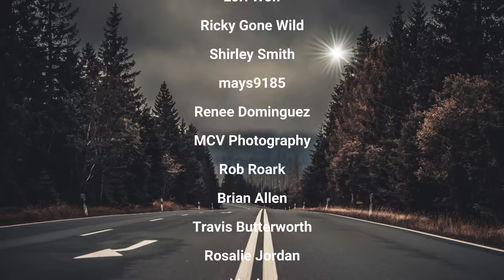Don't Park In The Grass In The National Park | & PD Call For A Car Teetering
COMMISSION ELIGIBLE Amazon Storefront for products we use daily:

Chapters
0:00 Intro & arriving on scene to a winch out in the National Park
0:35 Hooking up
1:30 Winching
4:07 Backing the car the rest of the way out
4:23 Cleaning up
6:26 It's going to be a BUSY spring & summer
9:49 Picking up an abandoned vehicle
11:15 We were called for an illegal park at The Village
12:30 PD call for a car teetering
18:00 Winching
21:02 Trying to drive the car the rest of the way out
23:37 Success!
24:26 Finishing up
24:49 Discussion